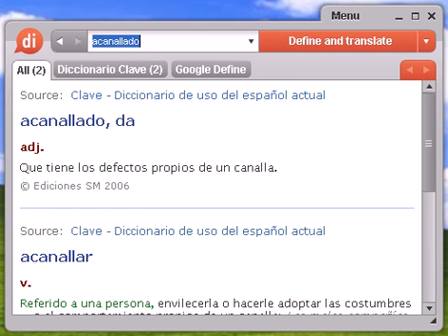Definición de acanallado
acanallado, diccionario, definición, significado, español, castellano, dixio, acanallada, acanalladas, acanallados